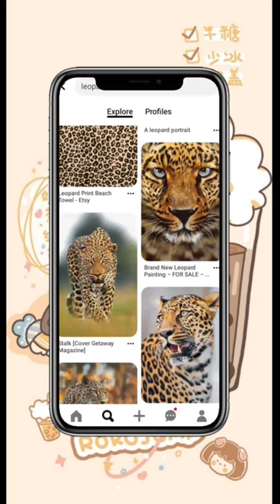Wait for Result 🔥 Try thiss leopard editing 🎨